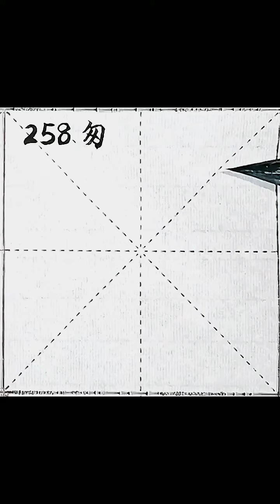楷書小課：258.匆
258.匆 [cōng]

簡體：匆
基本釋義：
①急；忙 。
～忙    |    ～促。